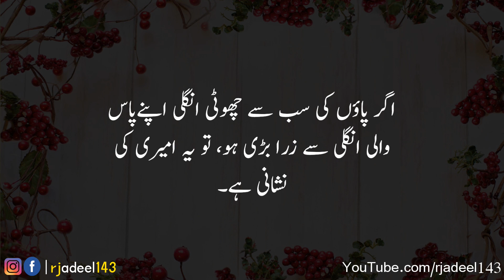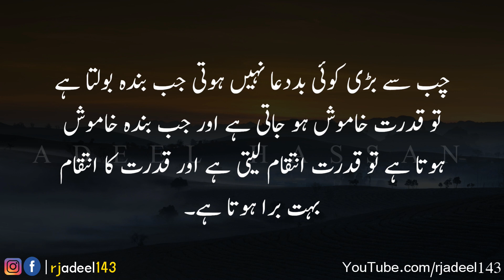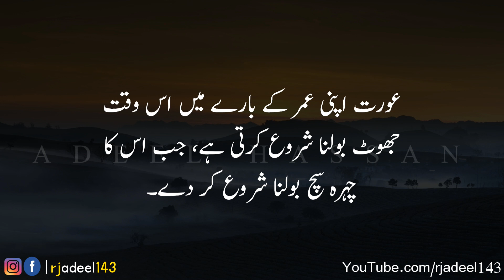Aurat Ka Chehra Jab Such Bolna Shuro Krta Hai Tu? (Woman's face begins to speak the truth?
Hello Adaab...